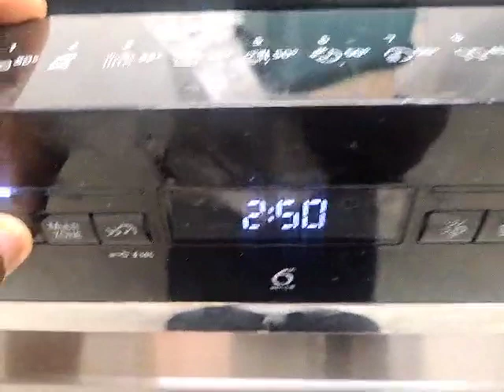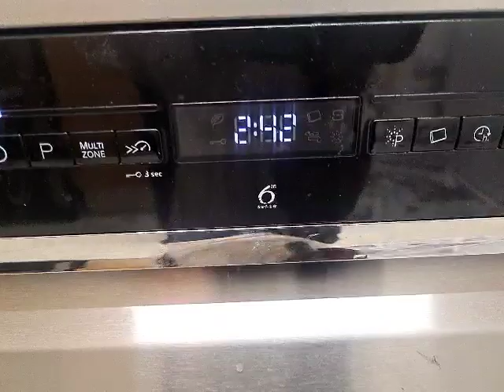Whirlpool Dishwasher WFO3P33DLXUK start of wash